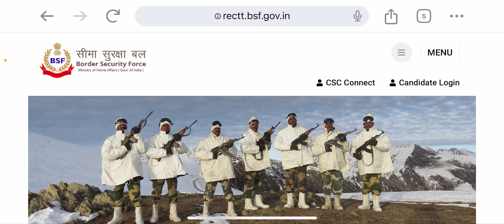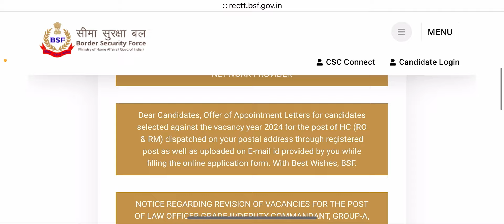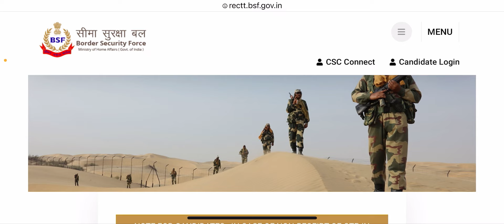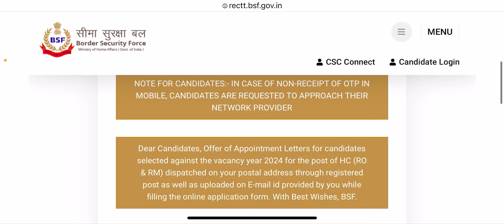Important 💯 BSF HCM ASI 2024 Physical Date ll BSF HCM ASI 2024 Physical Admit Card ll Exam Date